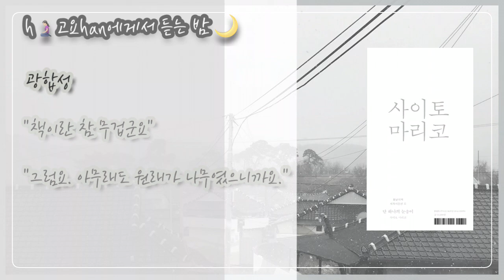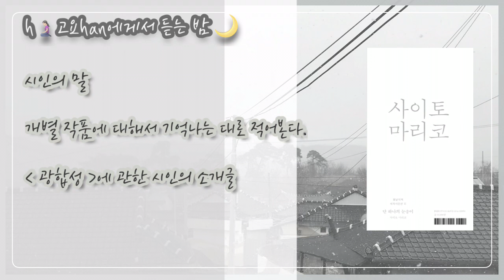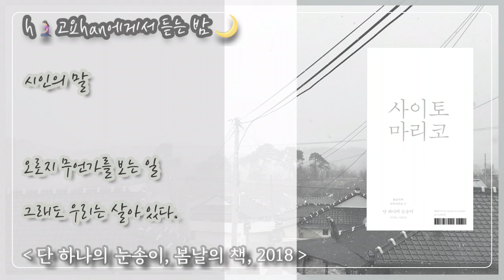[🌜책을 듣는 밤의 시간 ] 단 하나의 눈송이, 사이토 마리코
🌨 당신과 나의 맞스치기가 시작된 밤입니다.

Timeline

00:00 눈보라 1

01:54 눈보라 2

03:57 광합성

07:43 광합성에 관한 시인의 소개글

08:40 눈보라에 관한 시인의 소개글

10:44 시인의 말, 오로지 무언가를 보는 일

❕봄날의 책 출판사의 허락에 감사드립니다.

📃  단 하나의 눈송이 , 봄날의 책, 2018
🖋  사이토 마리코